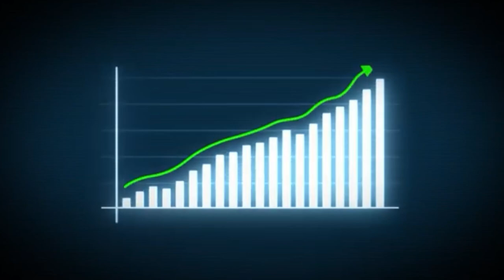What Is REV